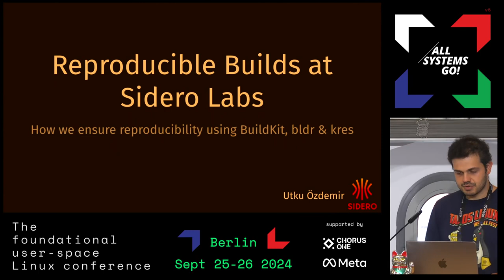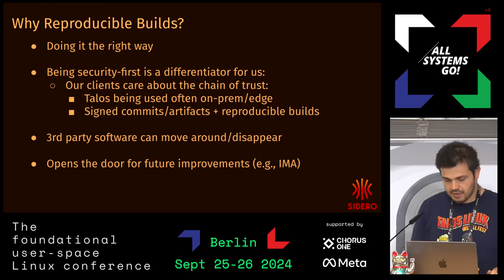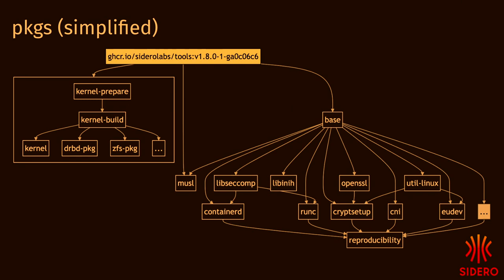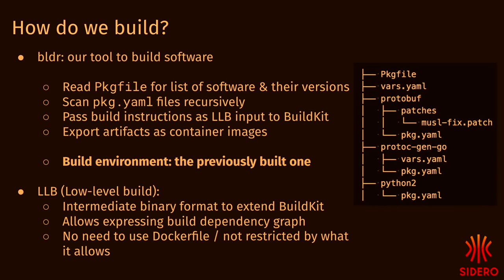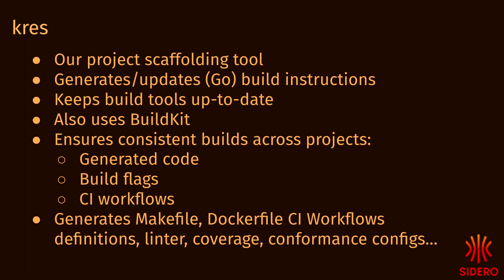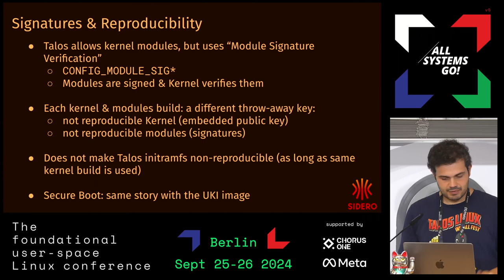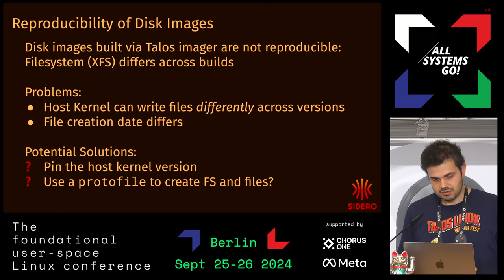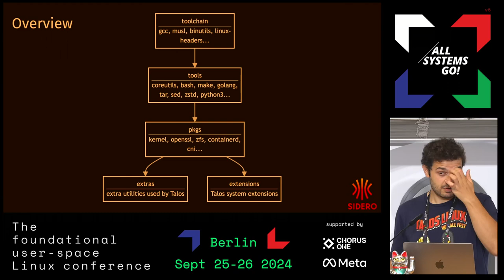Reproducible Builds at Sidero Labs: Tools and Techniques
Ensuring consistent and secure software builds is crucial in today's cloud-native environments. At Sidero Labs, we've developed a comprehensive approach to reproducible builds for Talos Linux using a variety of tools and techniques. This talk will explore our use of Docker Buildx, Kres, and other key components that contribute to our build system. We'll share insights into our methods, challenges faced, and solutions implemented, providing practical guidance for developers aiming to achieve reproducibility in their own projects.

To achieve a fully reproducible stack, from the kernel and initramfs to the software we own and third-party software we build, we use multiple tools in our toolset:

- Buildx: Provides a consistent environment for building software.
- Kres: Our project scaffolding tool for generating and updating build instructions and dependencies.
- Code Patches: Address issues in third-party projects that prevent reproducible builds.
- Tests: Written by us to ensure and verify reproducibility.

In this talk, we will cover each of these tools and techniques, providing examples and practical insights. You will learn how to apply these methods to achieve reproducible builds in your own projects, gaining a complete picture of our approach and how it can be adapted to your needs.

Utku Özdemir